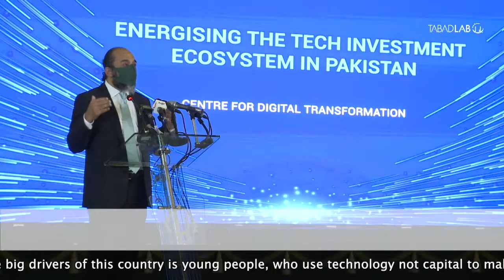Mosharraf Zaidi speech at Tabadlab's latest report launch.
Senior Fellow Tabadlab Mosharraf Zaidi expressed his views by saying "We see hundreds and millions of dollars flowing into Pakistan, despite a massive security challenge to our North, despite a Global imports and commodities price hike, despite a energy price hike, this tells us that the potential of Pakistan is so high that all of the problems of Pakistan combined don't matter"

Watch his full speech here.